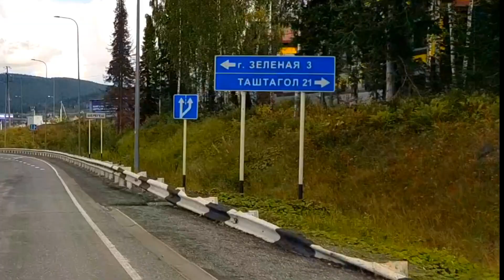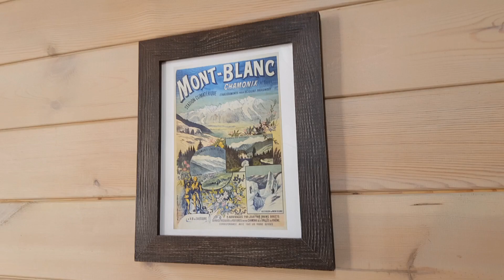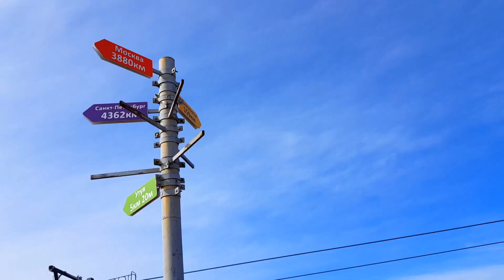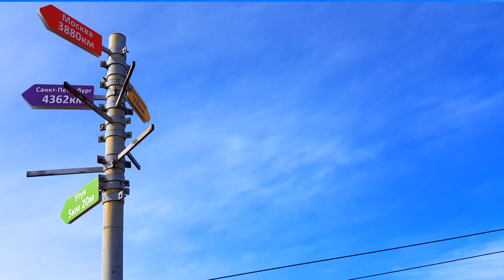ШЕРЕГЕШ осенью / Дорога Новокузнецк - Шерегеш / Шале Монблан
Едем в Шерегеш2019. Поездка в Шерегеш 2019. Двое в пути отправляются в Горную Шорию. Обзор дороги Новокузнецк - Шерегеш. Шерегеш осенью. Горная Шория осенью. Обзор шале Монблан шалемонблан. Горы в Шерегеше. Гора Зеленая в Шерегеше. Небо в Геше небовгеше. Семейный отдых в Шерегеше. Шерегеш в сентябре. Дорога Новокузнецк - Шерегеш. Как проехать в Шерегеш. Автопутешествие в Горную Шорию. Автопутешествие по Кузбассу.